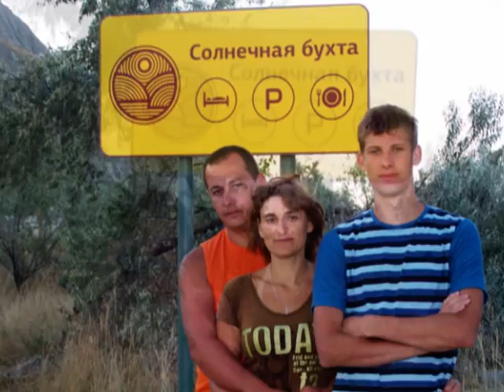Sighting base torpedoes. Пристрелочная база торпед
Это наша вторая предрассветная вылазка в Орджоникидзе.
This is our second pre-dawn foray in Ordzhonikidze